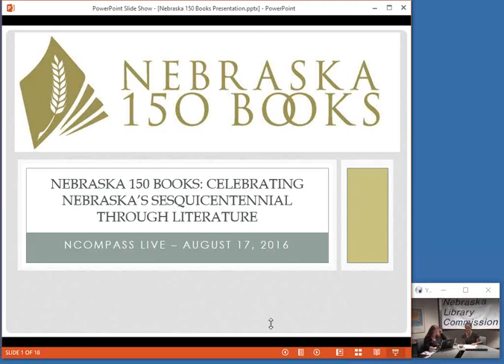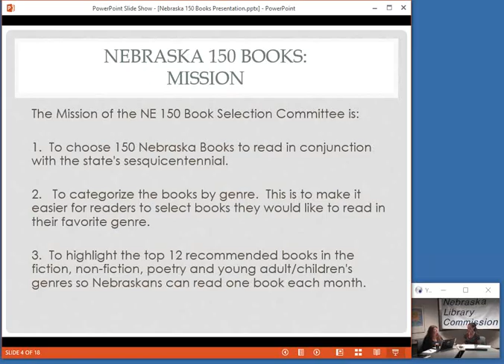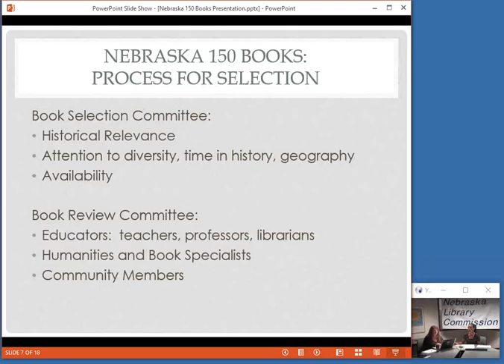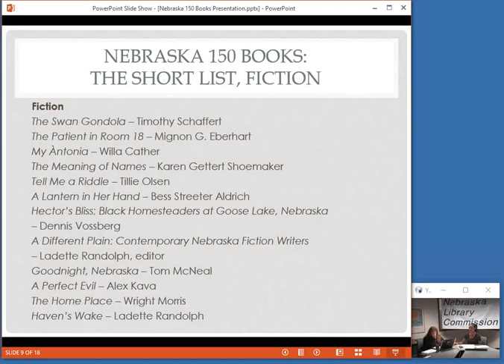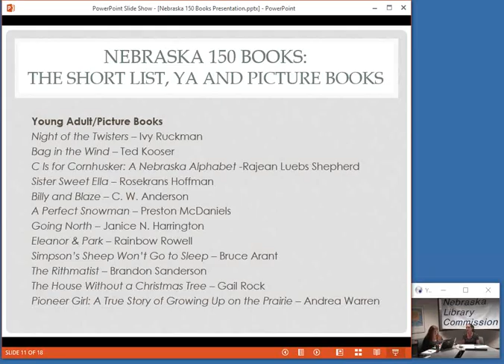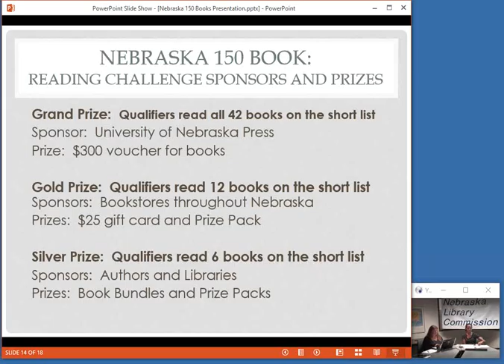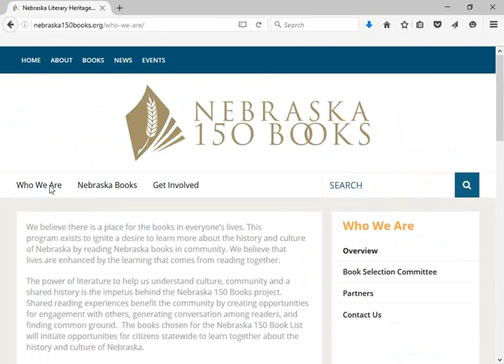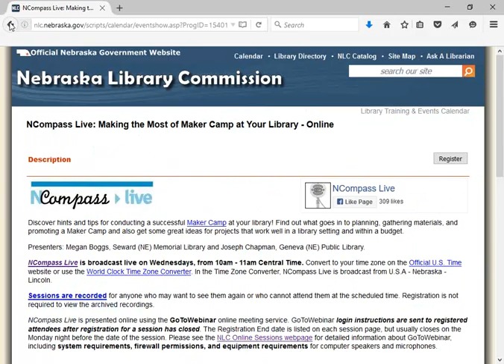NCompass Live: Nebraska 150 Books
Nebraska 150 Books: Celebrating Nebraska's Sesquicentennial Through Literature

Nebraska 150 Books is a community reading initiative held in conjunction with the Nebraska 150 Sesquicentennial Celebration. This reading program provides the opportunity for Nebraskans to recognize our shared heritage through books. The power of literature to help us understand culture, community and a shared history is the impetus behind the Nebraska 150 Books project. In this program, you will learn the process for developing a compelling reading list, how to create a successful marketing campaign for a community reading initiative, and how to get readers excited about regional authors and their books!

Presenters: Erin Willis, Curator, Heritage Room of Nebraska Authors, Bennett Martin Public Library